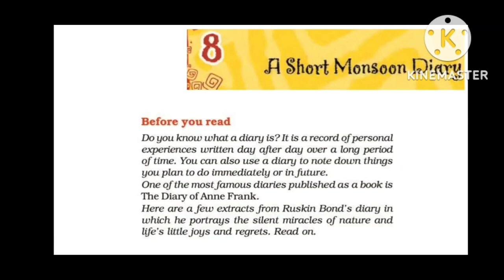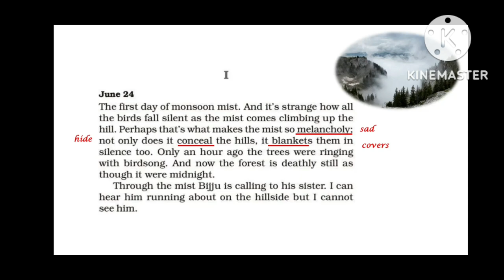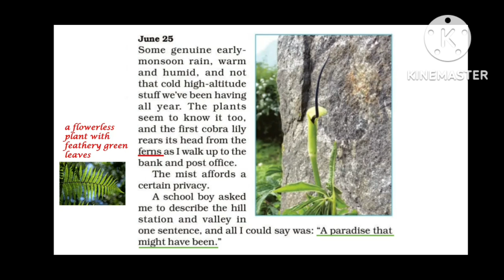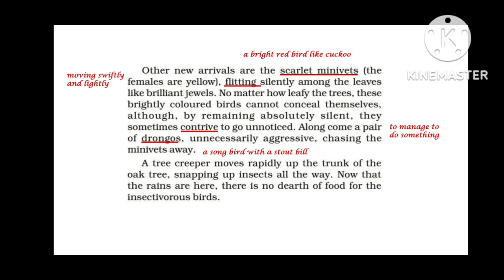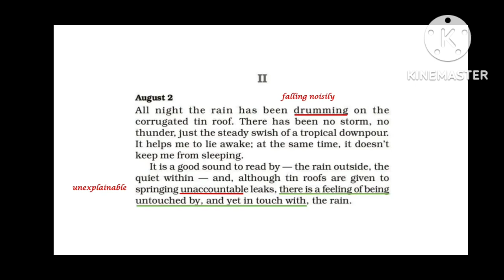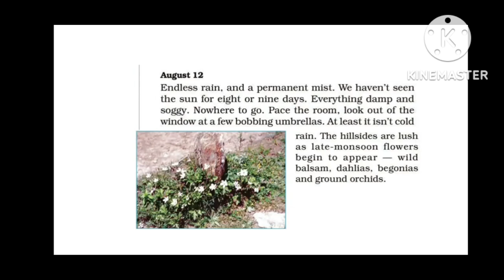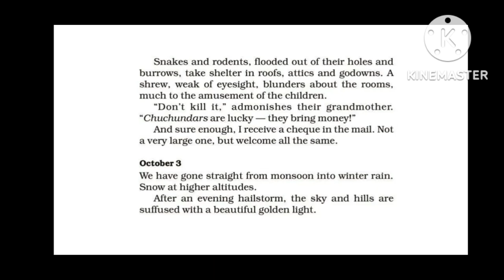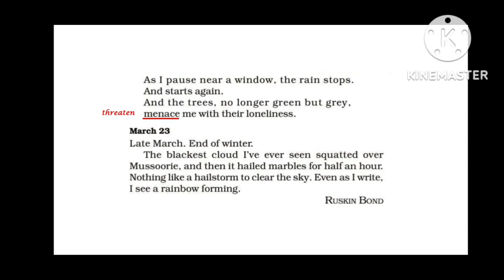A Short Monsoon Diary Class 8 Chapter 8 English Explanation, Vocabulary, Question Answers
The video gives complete English explanation of class 8 chapter A Short Monsoon Diary by Ruskin Bond